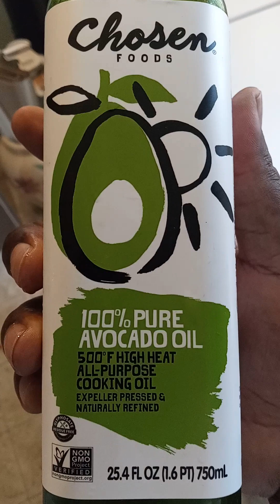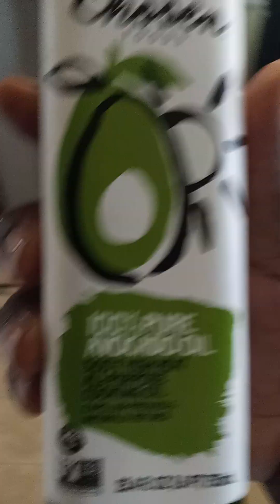what's for breakfast bacon and eggs